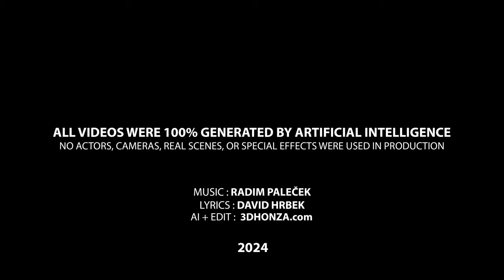Sugar and Spice holding company - Král Převleků ( AI generated video )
100% AI Generated Video, AI Music Video Clip, Pure Synthetics, No Camera, No Actors.

Director: Jan Krejčíř, Recording: Misson Sound Brooklyn